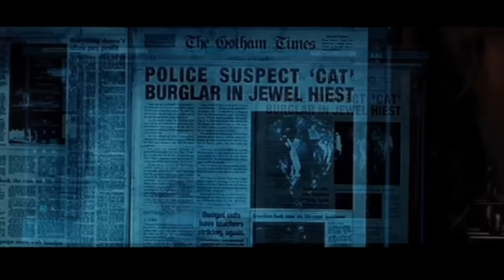When Movie Mistakes Made It Into The Final Cut!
Here are some of the movie mistakes that ended up in the film
(Biggest Movie mistake of all time)

Thanks, Alex for the voiceover.